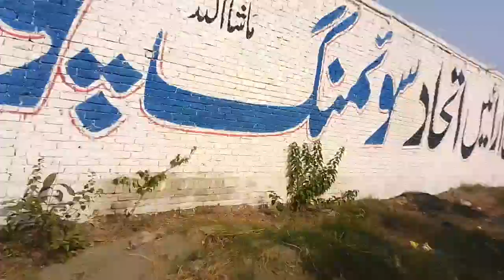Swimming pool Lahore coming soon /lahore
lahore
swimming pool cost per square foot in pakistan
profit in swimming pool
Swimming pool Lahore coming soon

swimming pool construction lahore
how to start swimming pool bussiness